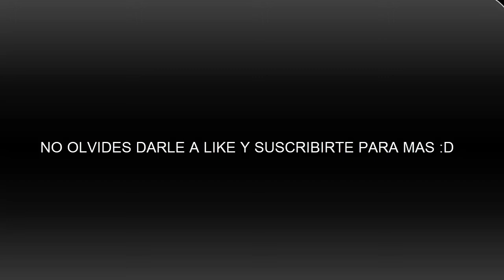MCOC- EXPEDICIONES NORTEÑAS - EPICO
Manqueando pero pasando las misiones :D